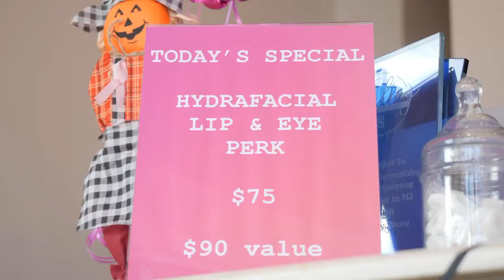Sperling Dermatology | Breast Cancer Awareness Event for CDBCF (2021)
Sperling Dermatology raised $15,000 in 2021 during its breast cancer awareness event to benefit the Connie Dwyer Breast Cancer Foundation.